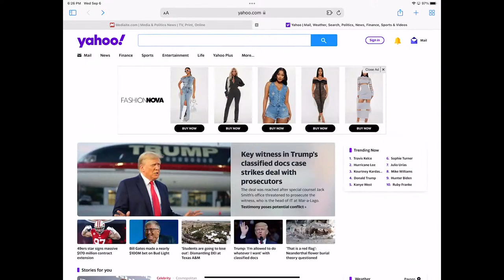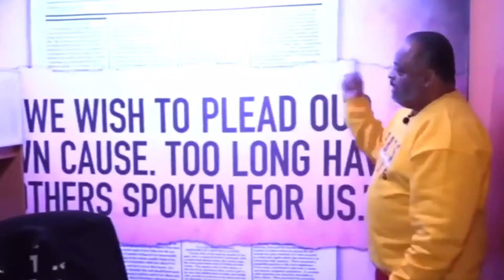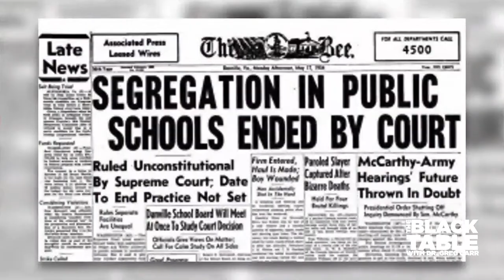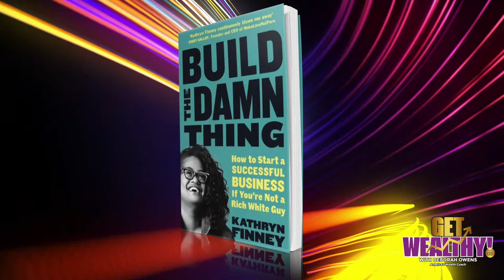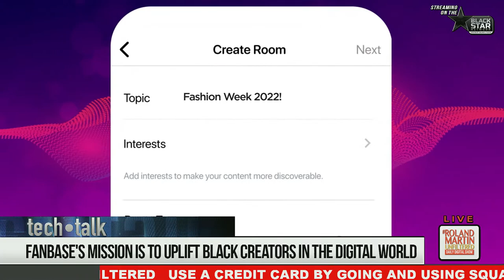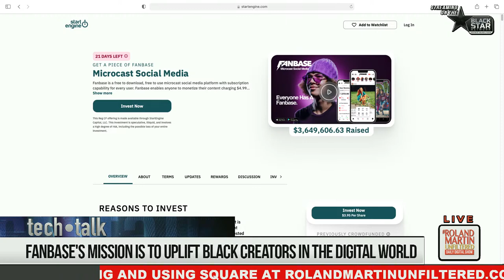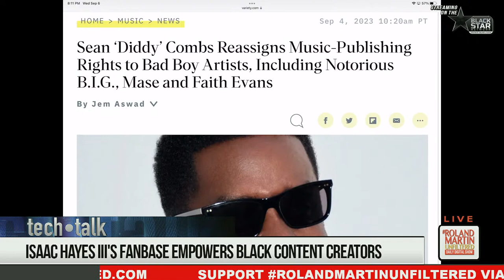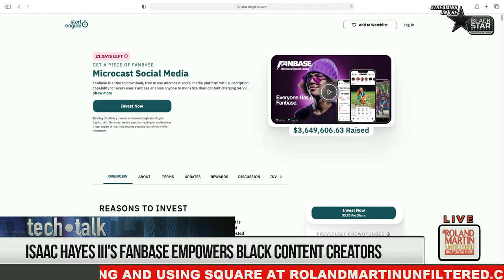GA Elex Case 1st Hearing, Lyoya's Killer Wants Murder Charge Dropped, Amanda Seales, Fanbase Update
9.6.2023 RolandMartinUnfiltered: Cop who killed Black man wants charges dropped; Amanda Seales talks docuseries; DNA frees Black man after 47 years in prison

The Georgia 19 in the  Fulton County, Georgia, election interference case have pleaded not guilty and have waived their arraignments.  We'll tell you what happened in today's hearing.

The federal contempt trial of former Trump adviser Peter Navarro started today.  He continues to get heckled by a particular protestor.

The Michigan cop who shot a black Congolese immigrant in the back of the head is begging the state's appeal court to dismiss his second-degree murder charge.

DNA frees a black New York man who spent almost 50 years in prison for a rape he did not commit.

Amand Seales has a new docu-series called "In Amanda We Trust."  She'll stop by to tell us all about this new project.

And in tonight's Tech Talk, Isaac Hayes III will be here to give us an update on Fanbase's
fundraising.